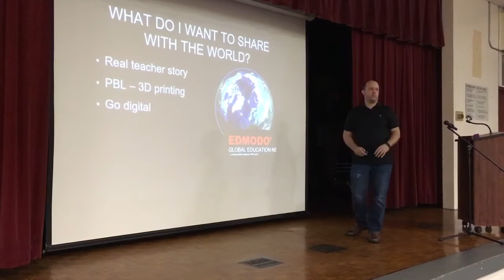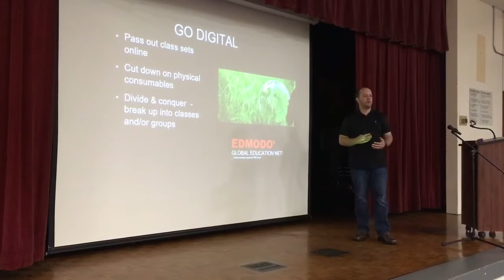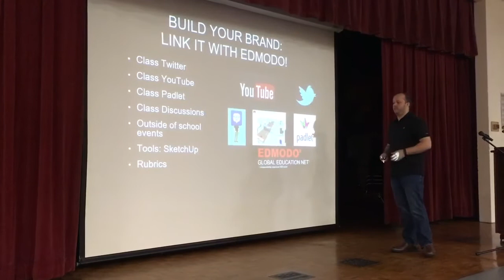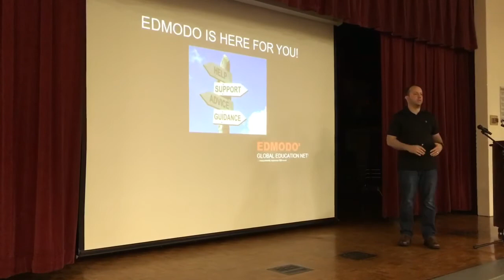EdmodoCon 2018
Mr. Clark - FL STEM Teacher